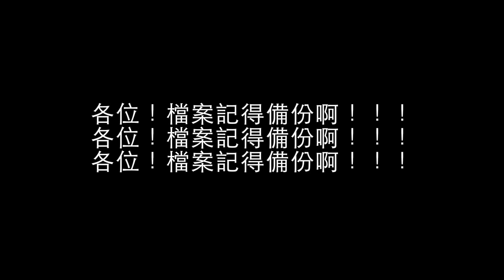【座上客】第一集：I Color 愛客樂 - 訪談『快客調』專輯創作發想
【座上客】

由客家新音樂創作協會來籌備本次活動之企劃，
【座上客】是以客家創作型歌手作為每次的訪談來賓，
由主持人Rita 與歌手們談創作理念、或是對客家音樂的想法，
以及對現今客家音樂的狀態來做分享，
除了趣味性十足的內容外，
也包括了一直以來對於客家音樂問題盲點的部分做討論，
期待您與我們一起來瞭解客家音樂。

第一集 - I Color 愛客樂  - 訪談『快客調』專輯創作發想

主持人：Rita
來    賓：Kim・戴陽